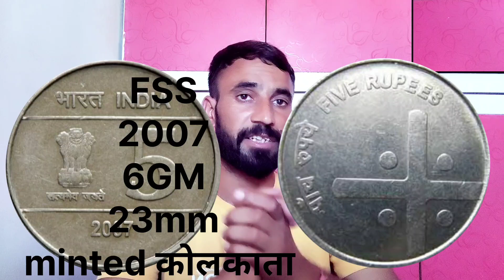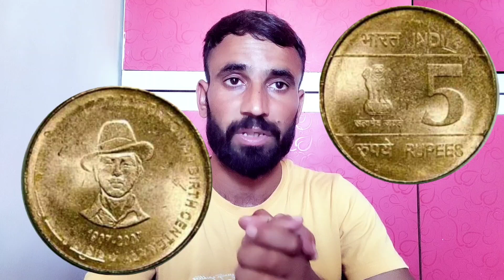₹5 2007 क्यों बिकता है ₹10000 में! 2007 5 rupees coin value | 5 rs cross coin value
5 rupees coin value
2007 5 rupees coin value
5 ₹5  rupees coin 2007 value
5 rs coin value
5 rupees coin
5 rupees coin 2007 price
old 5 rupee coin value
5 rupee wave coin value
5 rupees rare coin
5 rupees cross coin
5 rupees
5 rupees old coin
5 rupees wave coin
5 rs cross coin value
5 rupees bhagat singh coin value
india 5 rupees 2008 it issue rare mule coin
5 rupees 2007 to 2008 wave coin
5 rupees cross coin price 2007
new 5 rupee coin
5 rupees error coins